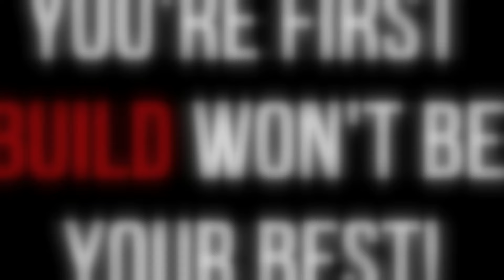Approaching Your First Build in the Early Access For... Path of Exile 2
With Path of Exile 2 just around the corner, I thought it would be the perfect time to share my insights on tackling builds for the first time in this brand-new world! If you’re anything like me, you’ll probably mess up your first build—and that’s totally okay! In this video, I dive into why that’s normal and why understanding POE2's new mechanics and skill interactions will be key to success.

In This Video, I Cover:
- The Learning Curve of POE2 Builds – Embrace the process of figuring out what works and what doesn’t. Mechanics like Armor Break, Pin, Freeze/Chill Triggers, and many others add layers of depth to every build.
- Mastering Mechanics v Perfecting Builds – The game is evolving, so it's more important to understand skills and interactions than to stress over a "perfect" build right now.
- Mobility Through Skill Chains – Dodge rolling is here, but skill chaining for movement might be the real way to clear maps fast in POE2.
- Weapon Switching & Environmental Interactions – Switch setups on the fly to optimize your gameplay and use the environment to your advantage with skills like Frost Detonation!
- Last Tip is a Super Secret!

Whether you’re a seasoned exile or a newbie, POE2 is shaping up to be a fresh experience with tons of new ways to build and play. Grab your flasks, and let’s dive in!

Timestamps for video:
0:00 Introduction
1:04 It won't be your best build
2:43 Understand the mechanics!
10:08 Skill Chaining and Mobility
12:58 Weapon Switching
20:39 Super Secret Tip!
22:53 Conclusion

Don’t miss out on these exciting updates! Also check out Mobalytics @